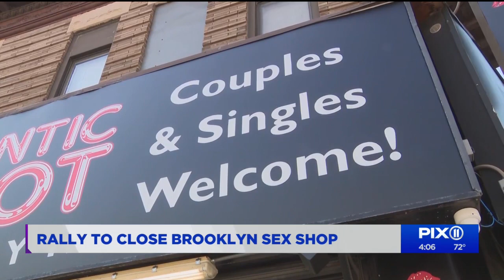Brooklyn residents rally to close sex shop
Neighborhood residents rallied Friday to shut down a newly-opened sex shop in Clinton Hill.